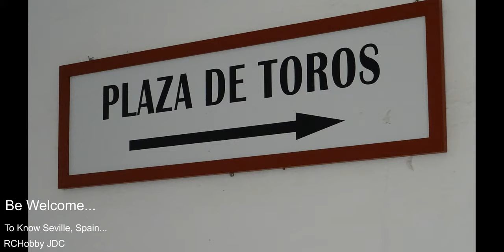Seville Andalucia Spain - Our One Day Trip Vlog in Spain P4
OneDayTripVlogJ2RC - Our day trip in... The amazing Seville City, Spain (Part 1). Recorded images along the streets and avenues of the city of Seville, a place of unique beauty and history... Espanha 2019! Let's go forward! Regards

This is a footage of the series "Conhecer Espanha", be welcome!

Seville Andalucia Spain - Our One Day Trip Vlog in Portugal P4

Seville is the capital and largest city of the autonomous community of Andalusia and the province of Seville, Spain. It is situated on the plain of the river Guadalquivir.

Seville has a municipal population of about 690,000 as of 2016, and a metropolitan population of about 1.5 million, making it the fourth-largest city in Spain and the 30th most populous municipality in the European Union. Its Old Town, with an area of 4 square kilometres (2 sq mi), contains three UNESCO World Heritage Sites: the Alcázar palace complex, the Cathedral and the General Archive of the Indies.

The Seville harbour, located about 80 kilometres (50 miles) from the Atlantic Ocean, is the only river port in Spain. Seville is also the hottest major metropolitan area in the geographical Southwestern Europe, with summer average high temperatures of above 35 °C (95 °F).

After the discovery of the Americas, Seville became one of the economic centres of the Spanish Empire as its port monopolised the trans-oceanic trade and the Casa de Contratación (House of Trade) wielded its power, opening a Golden Age of arts and literature.

In 1519, Ferdinand Magellan departed from Seville for the first circumnavigation of the Earth. Coinciding with the Baroque period of European history, the 17th century in Seville represented the most brilliant flowering of the city's culture; then began a gradual economic and demographic decline as silting in the Guadalquivir forced the trade monopoly to relocate to the nearby port of Cádiz.

Sevilha é uma cidade espanhola situada a sudoeste da Península Ibérica, é a capital da Província de Sevilha e situa-se na Comunidade Autónoma da Andaluzia.

Sevilha é a quarta maior cidade espanhola (703 206 habitantes) e a quarta maior área metropolitana por número de habitantes (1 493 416 na área metropolitana, de um total de 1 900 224 na província) (2009).

A conquista do Novo Mundo em 1492 foi muito significativo para a cidade, que se converteria no primeiro porto de saída europeu até América. Sevilha era em finais do século XVI um dos principais portos castelhanos no comércio com a Inglaterra, Flandres e Génova fundamentalmente.

Os reis fundaram a "Casa de Contratación" (actualmente é o Arquivo de Indias), desde Sevilha dirigia-se e contratavam as viagens, controlando as riquezas que entravam da América, e era o principal porto de ligação. Nesta época teve uma grande expansão urbana superando os 100.000 habitantes, convertendo-se na maior cidade da Espanha. Mesmo assim converteu-se numa metrópole com consulados de todos os países da Europa, e comerciantes vindos de todo o continente que ficavam estabelecidos em Sevilha para realizar as suas empresas.

Isto foi o que converteu a cidade num centro multicultural, com um forte florescimento das artes, em especial da arquitectura, escultura, pintura e literatura, jogando um papel importante no Século de Ouro espanhol

Foi sede da "Exposição Iberoamericana" em 1929 e da Exposição Universal de 1992. Da primeira, o monumento mais destacado que permanece é a Praça de Espanha. Da Expo'92, permanecem parte das instalações que foram reconvertidas no parque tecnológico mais importante da Andaluzia, o parque temático "Isla Mágica" e a monumental ponte do Alamillo sobre o rio Guadalquivir do arquitecto Santiago Calatrava.

Source: Wikipedia

JAC 11/01/2019